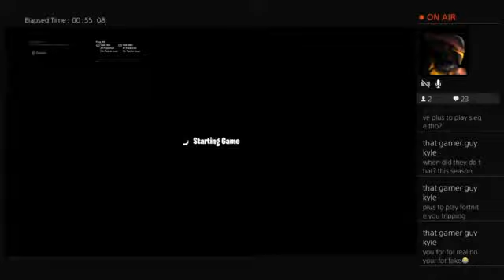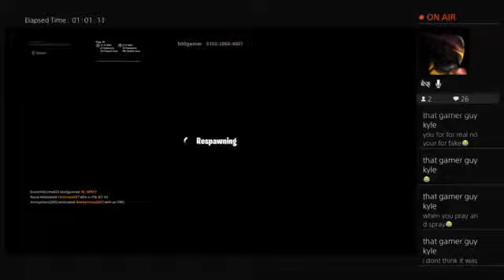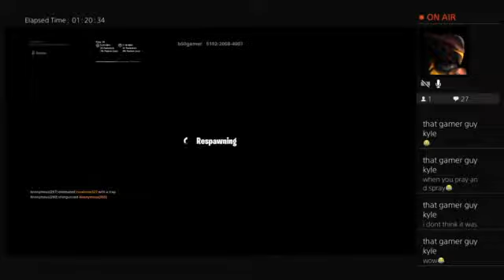Game play frfdg zsdrxgzsfe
Ruralrose327